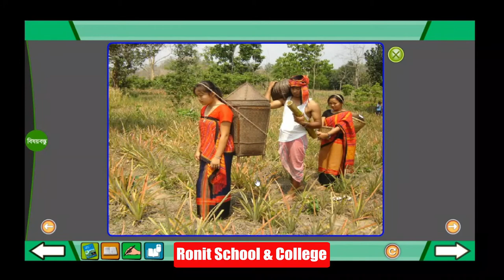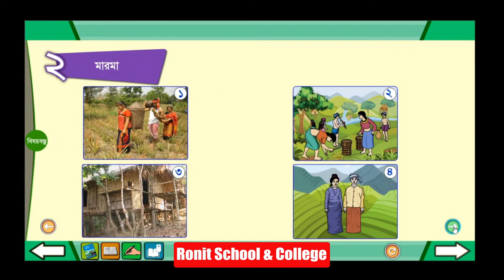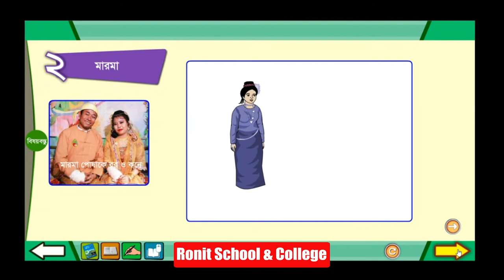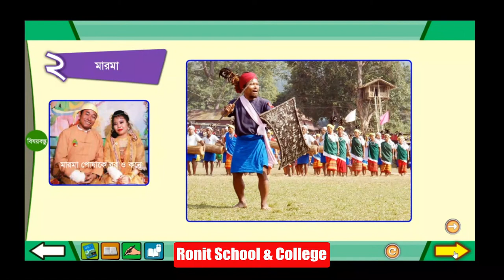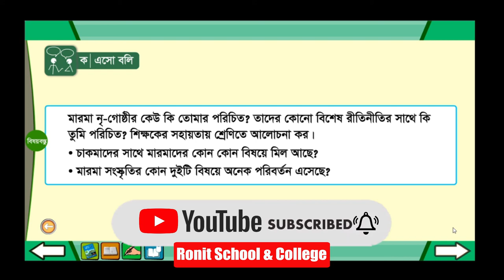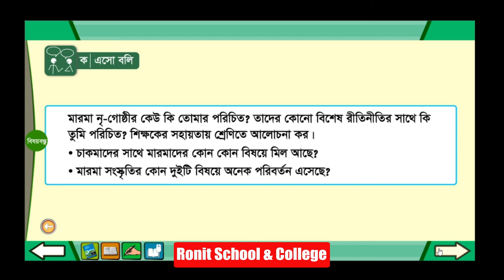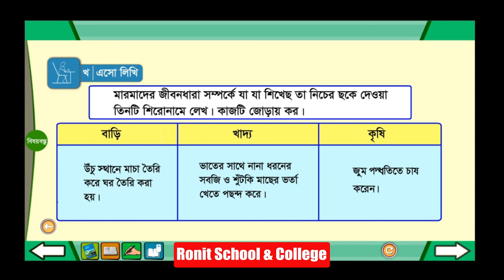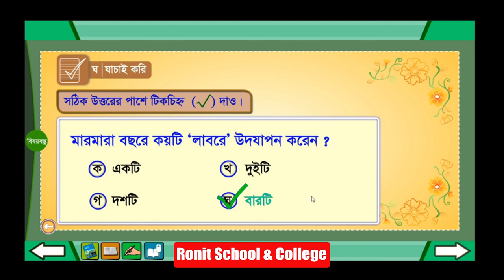Class 4 BGS Chapter-3, Part-2 ।। চতুর্থ শ্রেণি বাংলাদেশ ও বিশ্ব পরিচয় অধ্যায়-৩, পাঠ-২